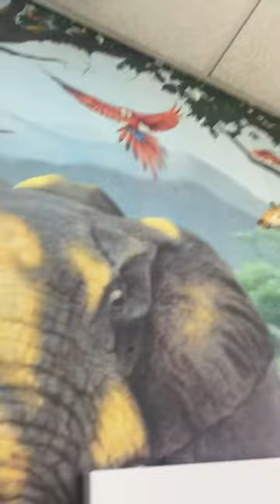September 26, 2022